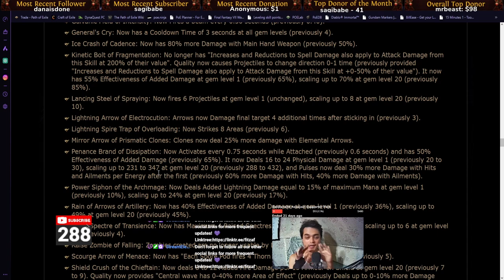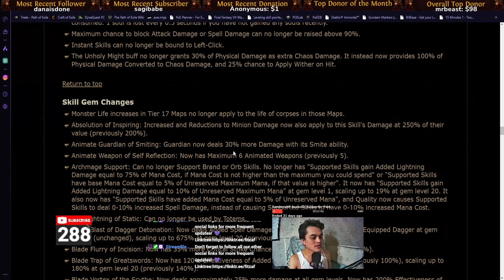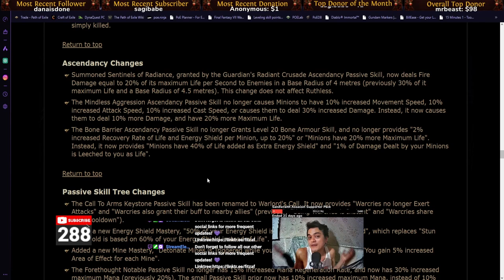Path of Exile Necropolis Initial Patch Notes: Underwhelming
I'm honestly kinda underwhelmed by it all. I honestly was looking for at least a few changes to melee given that there were a ton of melee skill gems released last league, and even bleed-oriented ones.